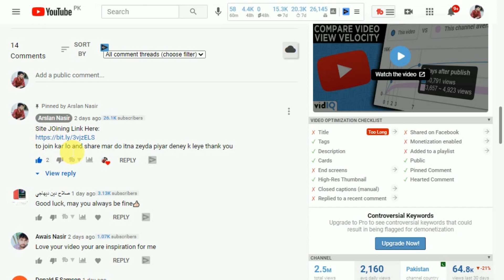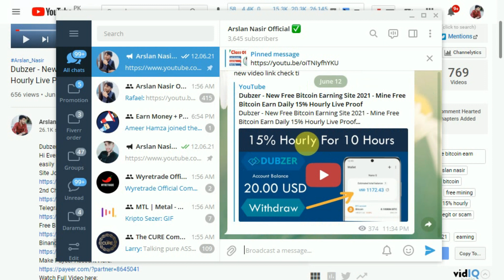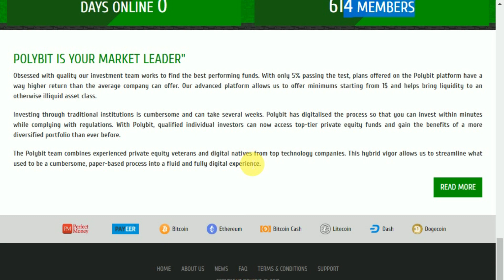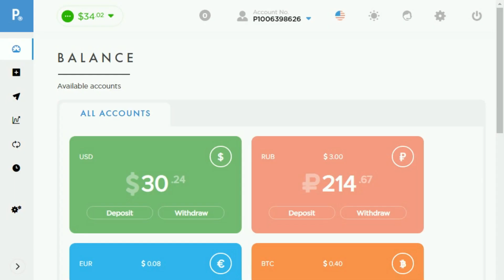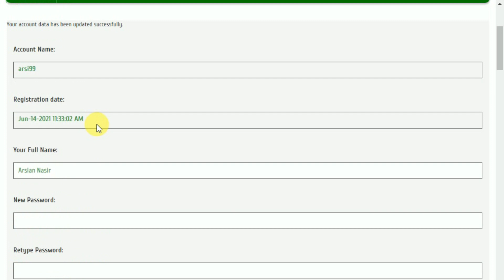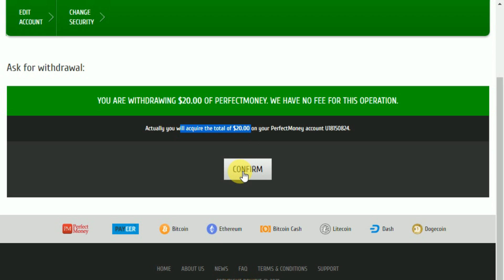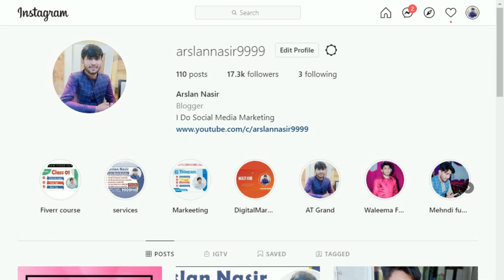PolyBit - New Free Bitcoin USD Earning Site 2021 - Mine Free Bitcoin Live 20 USD Payment Proof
Hi Everyone Today i Tell you about new website where you can earn money easily hope you like it.

▬▬▬▬: : Attention : :▬▬▬▬▬

▬▬▬: ARSLAN NASIR :▬▬▬